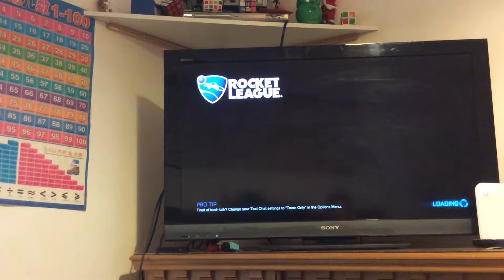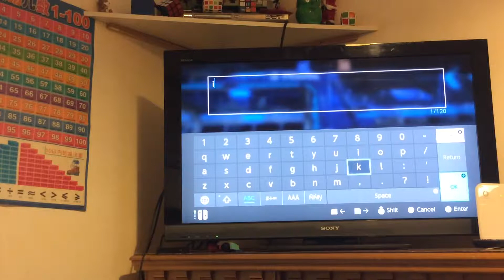Rocket league #7-BEST GOALIE EVER !!!!!!🚀🏎🏎⚽️⚽️